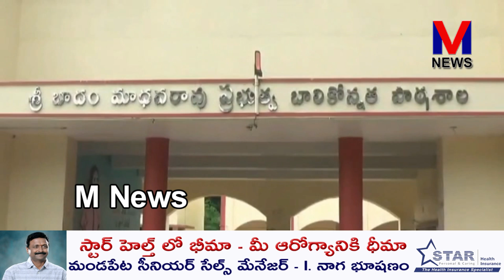కలకత్తాలో వైద్యురాలి హత్యాచారఘటనపై పిఠాపురం బాదంమాధవరావు బాలికల హైస్కూల్ విద్యార్థులు|M NEWS TELUGUక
కలకత్తాలో వైద్యురాలి హత్యాచార ఘటనపై పిఠాపురం బాదం మాధవరావు బాలికల హైస్కూల్ విద్యార్థులు పిఠాపురం పట్టణంలో నిరసన కార్యక్రమం చేపట్టారు.పిఠాపురం పట్టణం జగ్గయ్యచెరువు కాలనీ నుండి ర్యాలీగా విద్యార్థులు,ఉపాధ్యాయులు బయలుదేరి, పాదగయాక్షేత్రంవద్ద 216 జాతీయ రహదారి బైపాస్ రోడ్ జంక్షన్ వద్ద రాస్తారోకో చేపట్టారు.వైద్యురాలిపై ఘోరానికి పాల్పడిన దోషులను వెంటనే శిక్షించాలని నినాదాలు చేశారు||M NEWS TELUGU